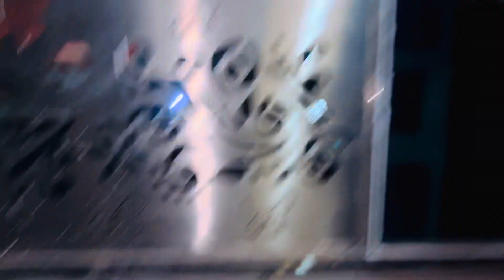New year celebration new vlog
Happy new year guys we celebrating new year and I show you how we celebrate a new year please like my video and share my video to your fends and relatives please support me I am trying my best for you if any suggestions please comment me.